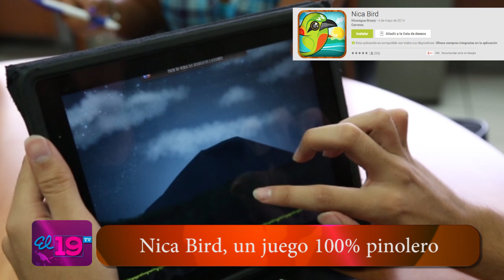Nica bird, un juego 100% pinolero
Ingenio, destreza y conocimientos son algunos de los elementos utilizados por un grupo de siete jóvenes que conforman las empresas Ninfus Design Studio y Nicaragua Binary S.A., creadoras de "Nica Bird", una aplicación de entretenimiento similar a "Angry Bird" pero con temática nacional.